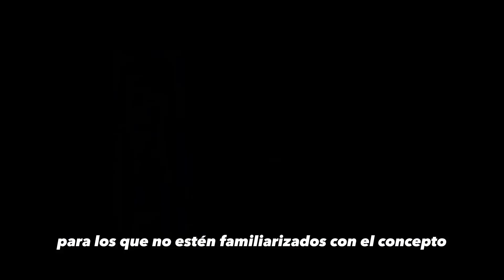HISTÓRIA & ORIGEN DEL DRIFT 🔰(kunimitsu takahashi el padre del drift)